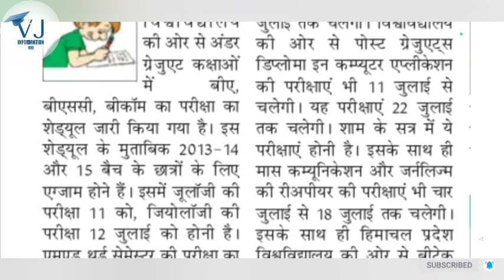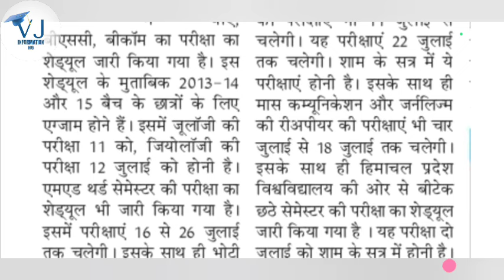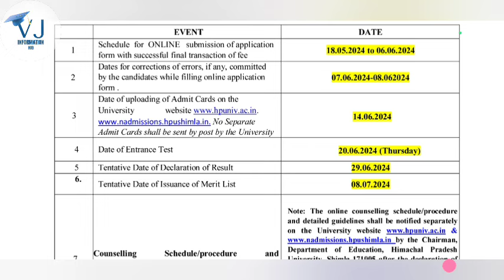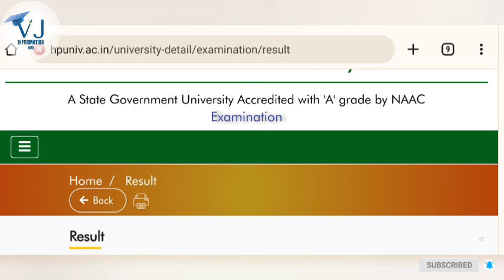HPU B.Ed, PG Entrance Exam Result|HPU UG PG Datesheet|HPU PG ICDEOL Private Admission|HPU UG Results